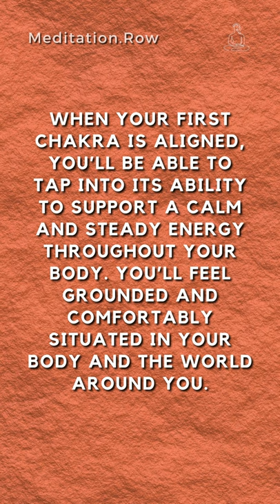[This has found you when you needed it] Could your Root Chakra be blocked?